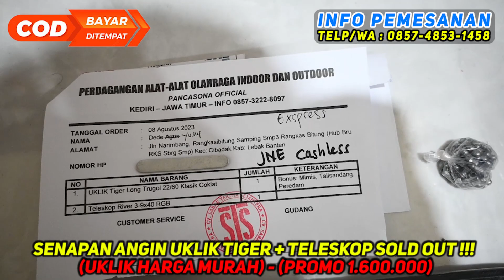Senapan angin uklik tiger + teleskop SOLD OUT !!! (UKLIK HARGA MURAH)